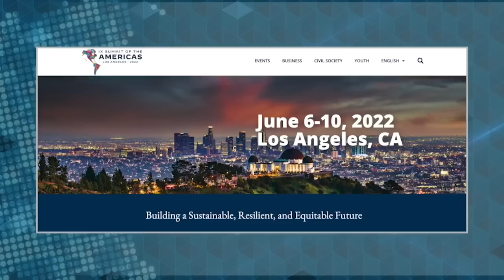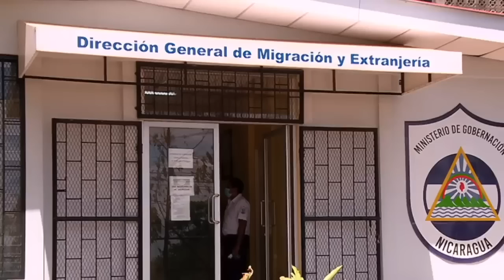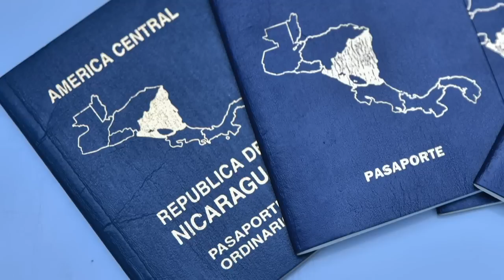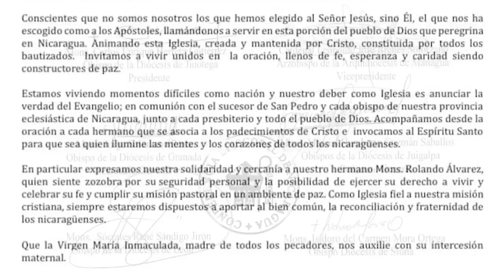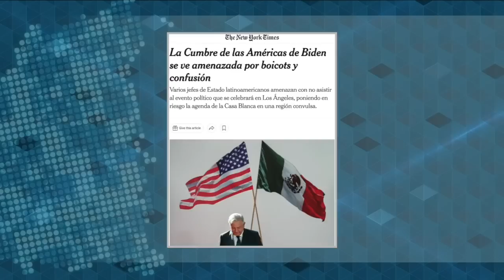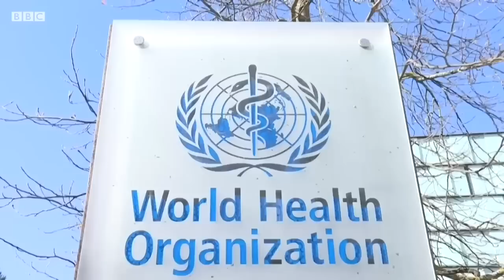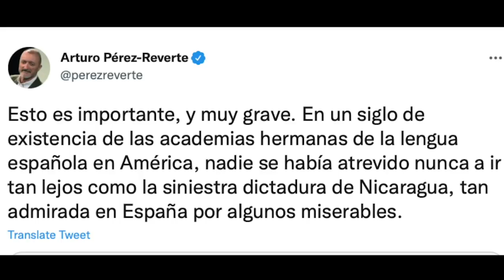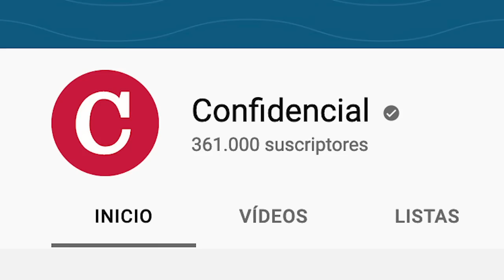📺 Monseñor Fonseca: "Quieren criminalizar a sacerdotes"; Cumbre de Las Américas; Viruela del mono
Esta semana se agravó el asedio contra líderes religiosos en Nicaragua cuando el régimen Ortega Murillo detuvo al sacerdote Manuel Salvador García y le trasladó a Dirección de Auxilio Judicial conocida como El Chipote el pasado primero de junio.
Entrevistamos a monseñor Silvio Fonseca, encargado de la Pastoral de Familia de la Arquidiócesis de Managua y párroco de la Iglesia Santa Faz, sobre este y otros hechos recientes de persecución contra líderes de la Iglesia católica, como el asedio policial contra el obispo de Matagalpa monseñor Rolando Álvarez y el sacerdote Harving Padilla de Masaya, así como el cierre del canal católico, cuya frecuencia ahora la utiliza un canal controlado por el régimen Ortega Murillo.
Sobre este mismo tema conversamos también al doctor Humberto Belli, exministro de Educación, sociólogo y ex directivo de Funides sobre lo que implica este agravamiento de los ataques hacia líderes de la Iglesia católica.
También hablamos con la expresidenta de Costa Rica Laura Chinchilla acerca de la IX Cumbre de las Américas que empieza este lunes 6 de junio en Los Ángeles, California, en Estados Unidos.
Además conversamos con el doctor Leonel Argüello para conocer más sobre la viruela símica, su nivel de contagiosidad y sobre si existe o no la posibilidad de que se detecte en Nicaragua luego de que el Ministerio de Salud de Costa Rica informó este miércoles del primer caso sospechoso.

 Y al final del programa, las noticias satíricas de La Última Mirada News, con Juan Carlos Ampié.